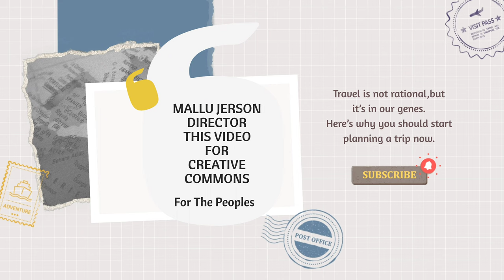Creative Commons Videos On Youtube || No Copyright || Free Video And Voice Ep#47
Use Totale  Free sounds  and videos